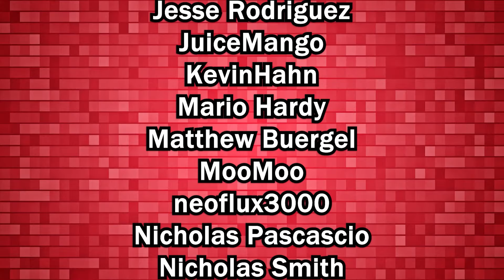New Year's Battle with Avi: Romancing Battle Strategy - Romancing SaGa re;UniverSe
New Year's Battle with Avi is a fun challenge that doesn't feel cheap, you can actually use many different characters to win. Avi uses all physical types and lightning for damage, can also petrify and stun, Avi will allso debuff your AGI and buff his own. You can choose to buff break, over buff, debuff or resist.